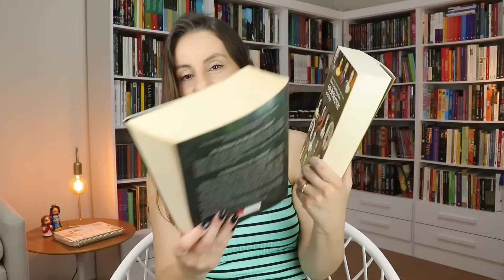Os MAIORES LIVROS que li na vida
📚 Torne-se Membro MSL e participe das nossas leituras coletivas! Clique no botão Seja Membro!

🛒 Apoie meu conteúdo comprando na Amazon através do link a seguir (lembre-se de esvaziar seu carrinho antes de entrar pelo link e, desde já, muito obrigada!)

Link geral

As Crônicas de Gelo e Fogo
Os Románov
A Crônica do Matador do Rei
Os Irmãos Karamázov
It, a Coisa
David Copperfield
Dom Quixote
O Conde de Monte Cristo
Guerra e Paz
Os Miseráveis

🕗 Minutagem:
00:00 Início
02:08 10º lugar
03:41 9º lugar
05:30 8º lugar
06:48 7º lugar
09:03 6º lugar
11:06 5º lugar
13:21 4º lugar
15:32 3º lugar
17:32 2º lugar
20:19 1º lugar